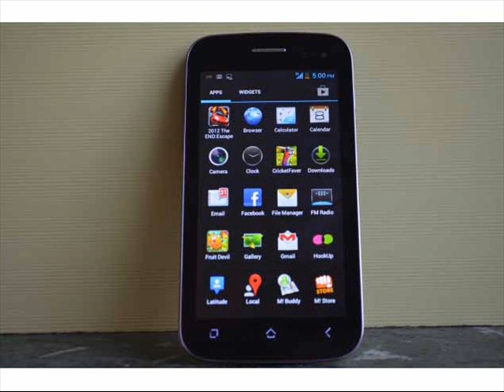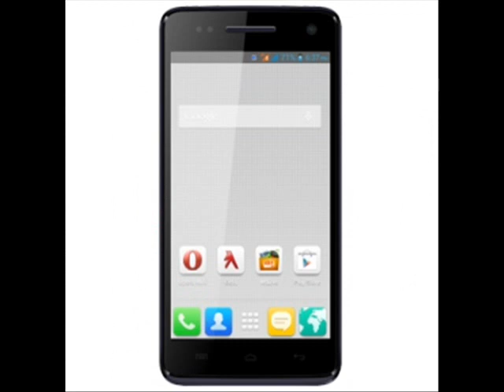What Is Price Of Micromax Canvas 2.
Micromax Canvas A110 | Android Phone, Dual Sim, Android ...
Micromax A110 Canvas 2 Smartphone is an android smartphone or a phablet ... camera smartphone with features of multimedia smartphone, Buy Micromax A110.
Micromax Canvas 2 A110 Price in India on 14 December ...
Nov 17, 2012 - ... reviews, deals _ offers. Compare Micromax Canvas 2 A110 Pricesin India and Buy online across Delhi, Mumbai, Chennai and Hyderabad.
Micromax A110 Price, Specifications _ Features ... - Mobiles
mobiles.sulekha.com › Micromax Mobiles › Micromax A Series
Micromax A110 (13 Dec 2014) - Micromax A110 price in India now at Rs 7699 .